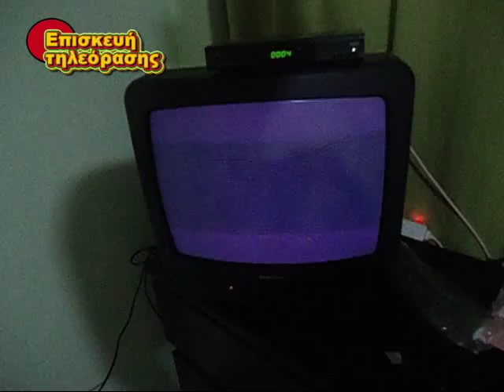Επισκευή τηλεόρασης στο σπίτι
Επισκευή οθόνης - 1ο Μάθημα
Διάγνωση βλαβών και επισκευή συσκευών τηλεόρασης